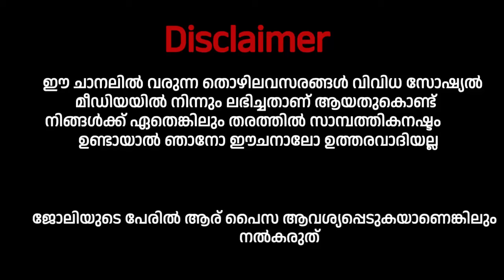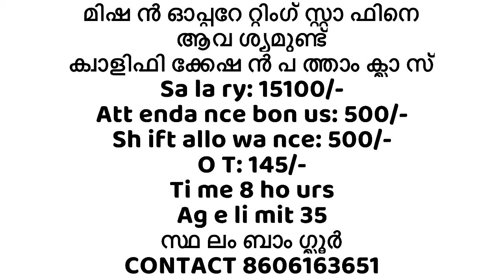Job Vacancy Malayalam 2024 | ഇന്നത്തെ ജോലി | Kerala Job Vacancy